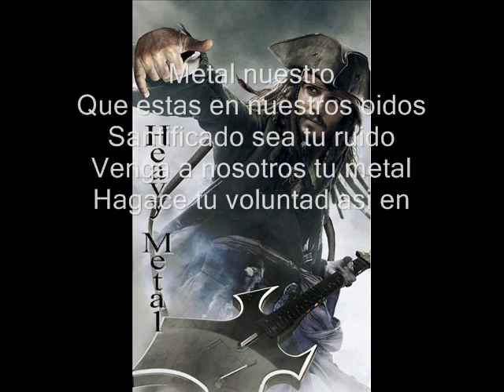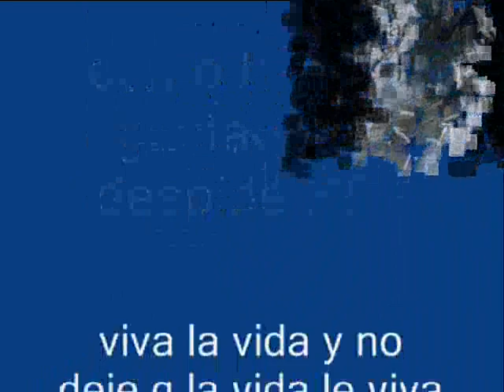candarave yucamani volcan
las mejores fotos desde la cima del volcan Yucamani tacna espero q les guste dejen comentarios pronto mas fotos de la zona